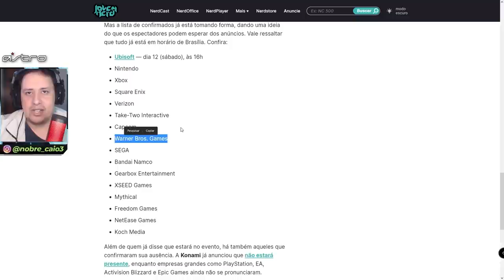NOVOS CONTEÚDOS DE MORTAL KOMBAT 11 NA E3? SERÁ POSSÍVEL? VEM COM A GENTE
Nosso PC Gamer:
VGA: NVIDIA GeForce RTX 2070 Super
Proc: Intel Core i5 10600k 4.1Ghz
Mobo: Asus Z490M Plus
Microfone: HYPERX QuadCast
SSD: TeamGroup T-Force Delta 500gb
Fonte: Corsair TX850 W